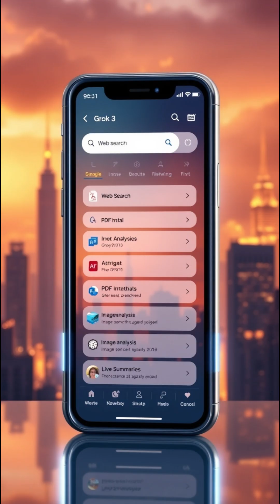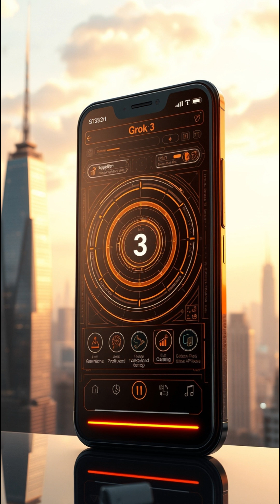" Grok 3 is HERE! Elon Musk’s ‘Scary Smart’ AI is Game Changing!" 🔥 Grok3 AI"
BREAKING: Elon Musk’s AI startup xAI just launched Grok 3! 🚀 This next-gen chatbot is faster, smarter, and more powerful than ever before! Musk calls it “scary-smart” – and it's set to rival ChatGPT & Google Gemini! 💡

🔥 Official Launch Time: February 17, 2025 – 8 PM PT (9:30 AM IST)
🧠 What’s new in Grok 3?
✅ Advanced reasoning – More human-like intelligence!
✅ Unhinged mode – Raw & unfiltered AI responses!
✅ Competing with ChatGPT, Gemini & DeepSeek!
✅ Available via web & mobile apps (iOS & Android)!
✅ Powered by xAI’s supercomputer Colossus!

📅 WATCH the live demo of Grok 3 today! Don’t miss this AI revolution! 🚀